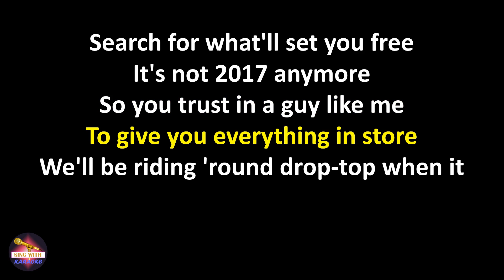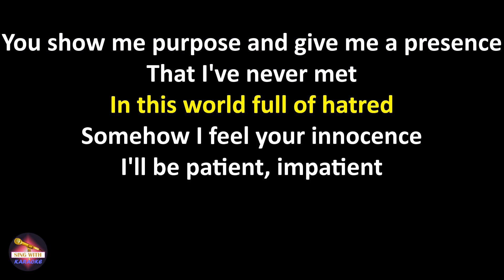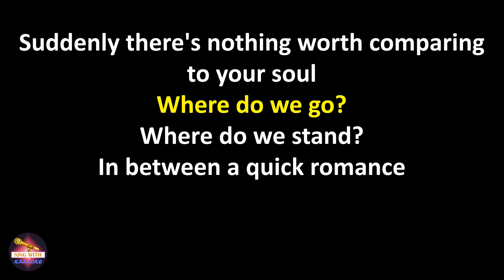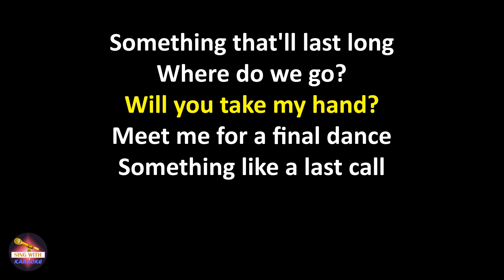Khalid - Last Call (Lyrics version)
Lyrics:
Search for what'll set you free
It's not 2017 anymore
So you trust in a guy like me
To give you everything in store

We'll be riding 'round drop-top when it gets hot
Doing donuts in an empty lot like, "Whoa"
I'll give you the finer things
Suddenly there's nothing worth comparing to your soul

In between a quick romance
Something that'll last long
Meet me for a final dance
Something like a last call

If this is worth it, I'm guessing
That we'll both find out in the end
You show me purpose and give me a presence
That I've never met
In this world full of hatred
Somehow I feel your innocence
I'll be patient, impatient
And I'll be patient, impatient

Something that'll last long ('cause it don't last long, no)